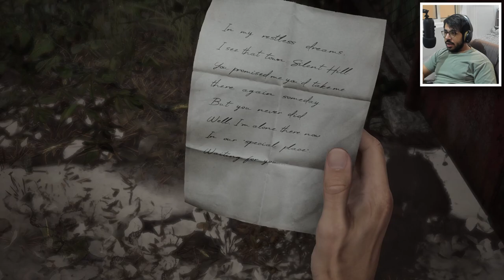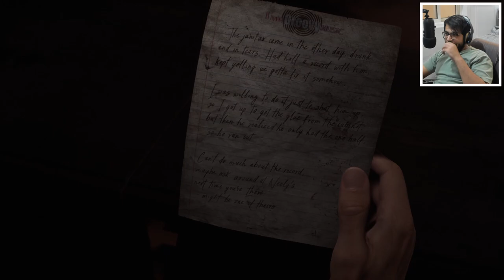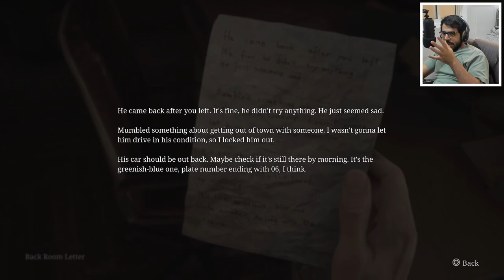سايلنت هيل 2 ريميك ( اول ساعة )